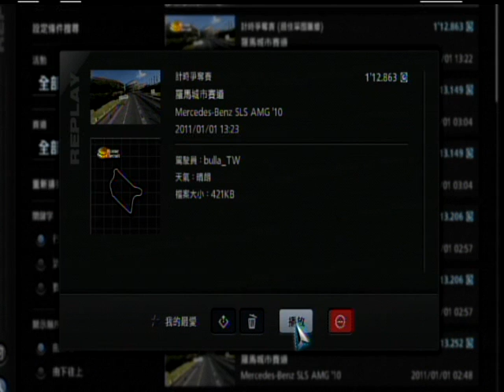GT5 Mercedes-Benz AMG'10@ROME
Car:Mercedes-Benz AMG'10
Tire:S1/S1
Control: DUAL SHOCK 3
Time 1'12.863